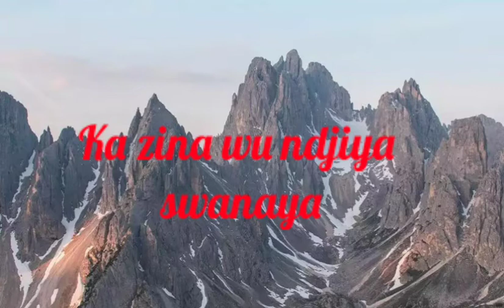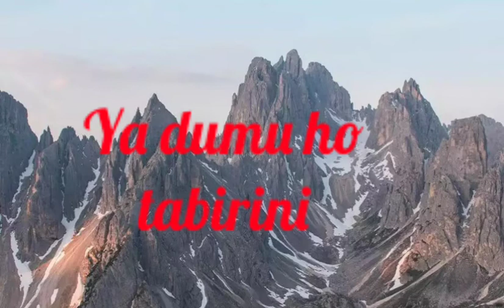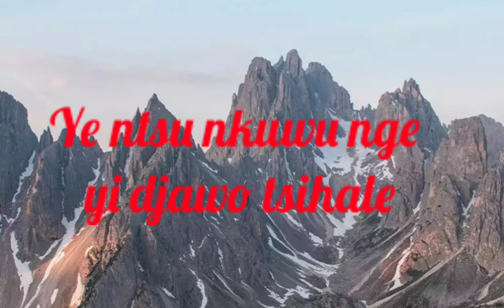Faraz - Allô (Lyrics)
Single de faraz
Lyrics : Rachid